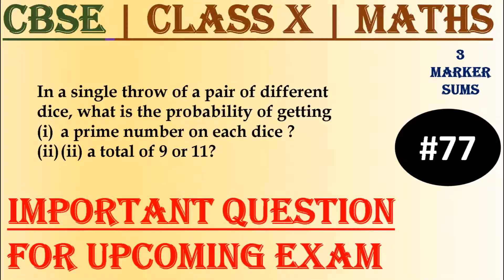#77| CBSE |3 Mark| In a single throw of a pair of different dice, what is the probability..| Class X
3 Marker sums | CBSE Board Important Question for Class 10
77)
In a single throw of a pair of different dice, what is the probability of getting (i) a prime number on each dice ? (ii) a total of 9 or 11?